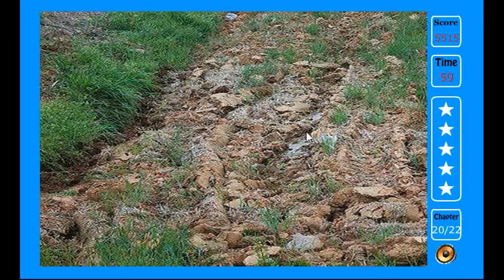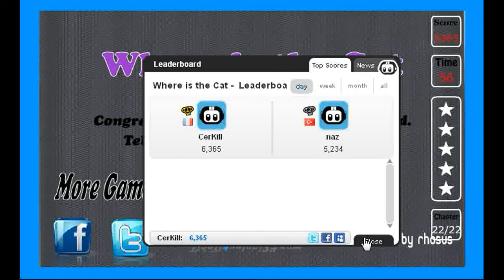Where is the Cat.flv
Walkthrough - Solution - Solucion Where is the Cat?